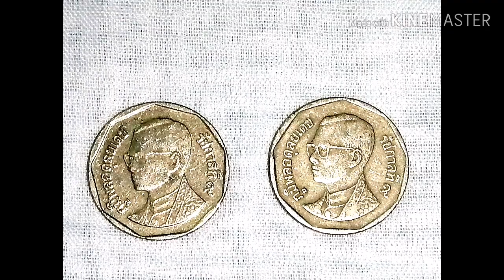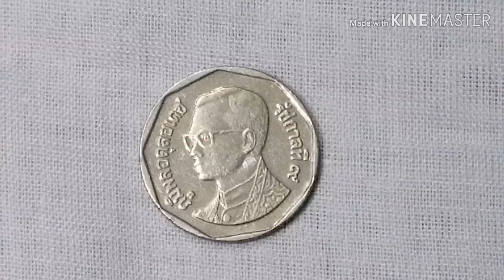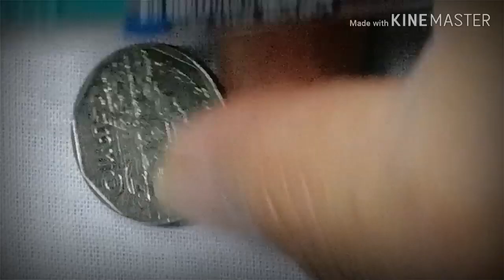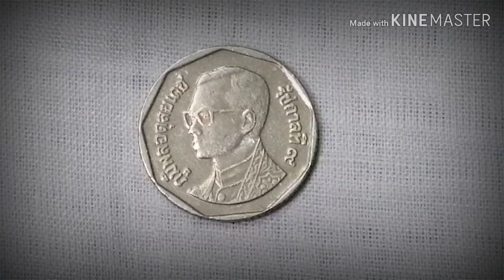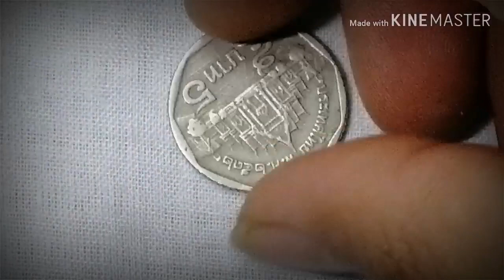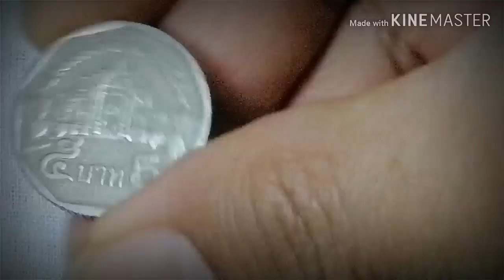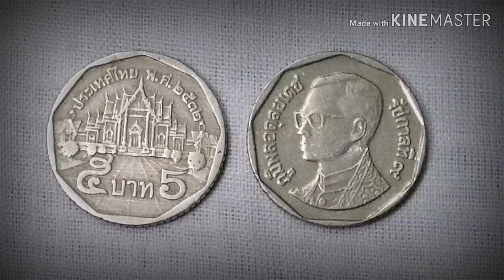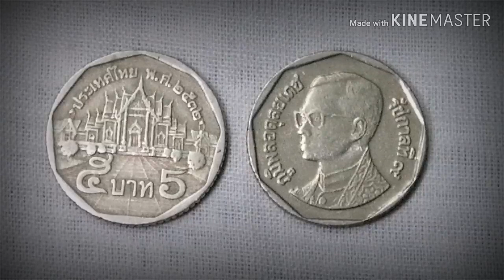5บาท2550​ คู่กรณี​2540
5บาทที่ราคาสูงถึง​ 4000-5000​ บาทมีความจริงมากน้อยแค่ไหน